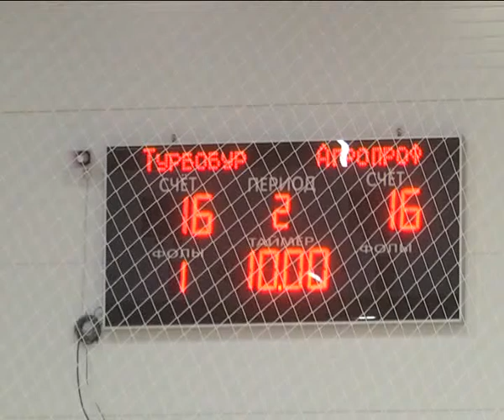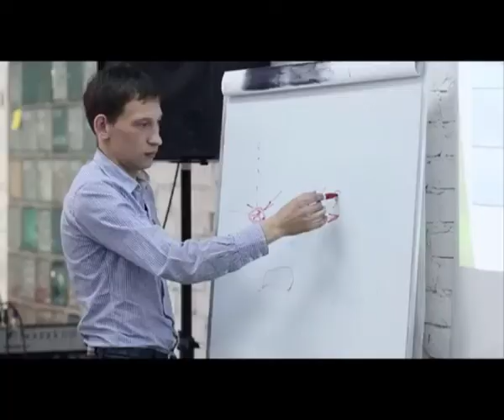КунгурТВ 22 11 2017 Дайджест